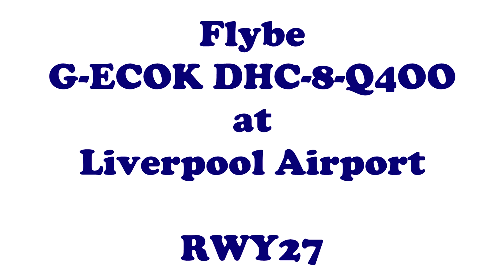Ex. Brussels Airlines | Flybe | G-ECOK | DHC-8-Q400 at Liverpool Airport | RWY27 | Departure